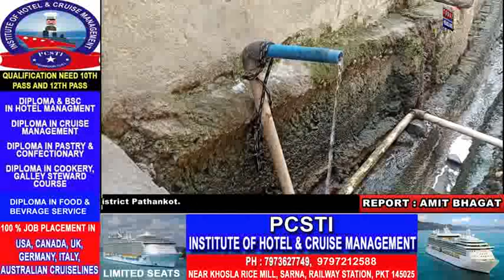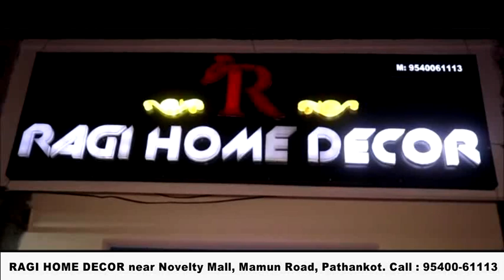पानी की बूँद के लिए तरसे फिरोजपुर कलां के निवासी